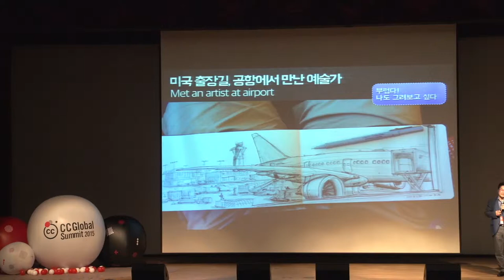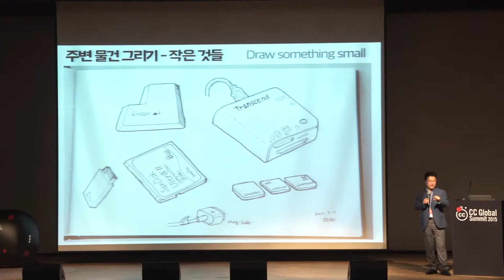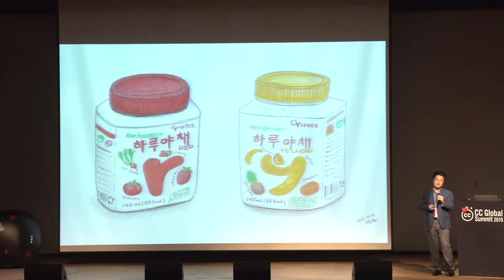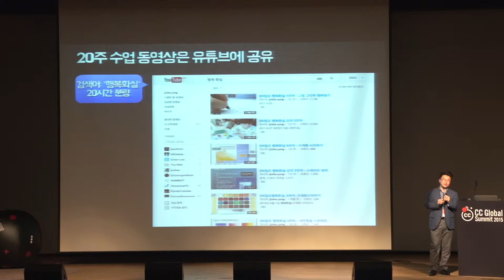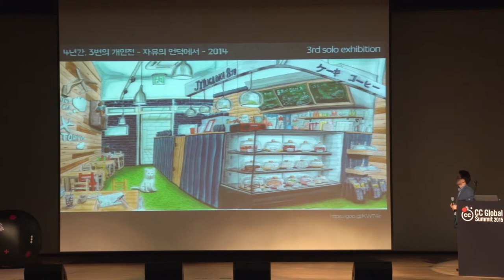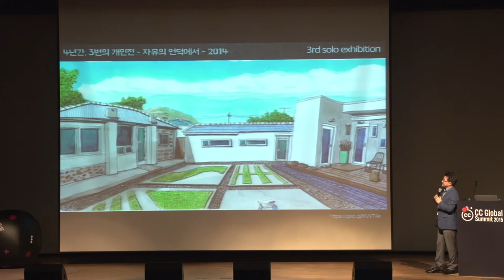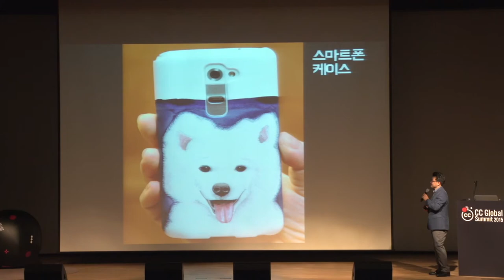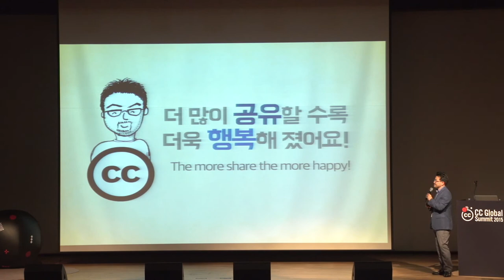공유하고 또 공유하라 / 정진호 _J비주얼스쿨 대표